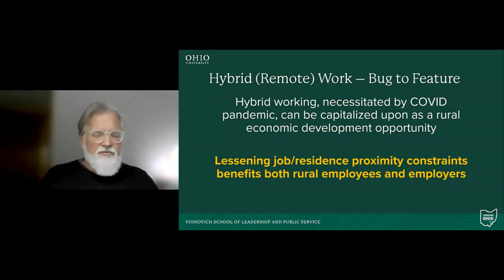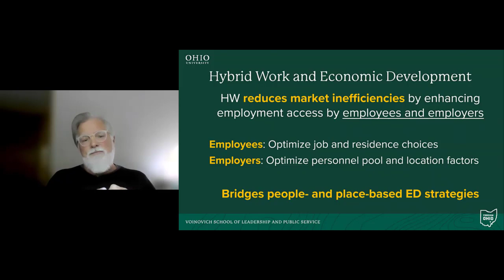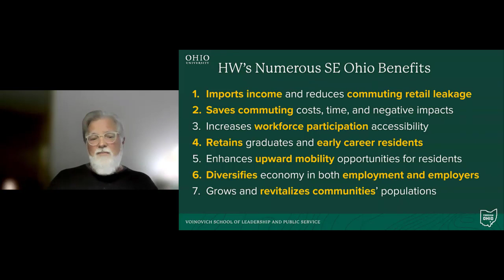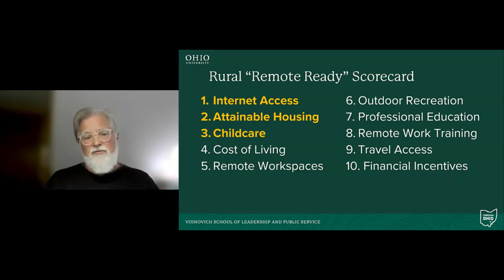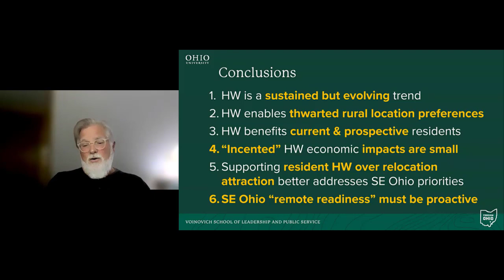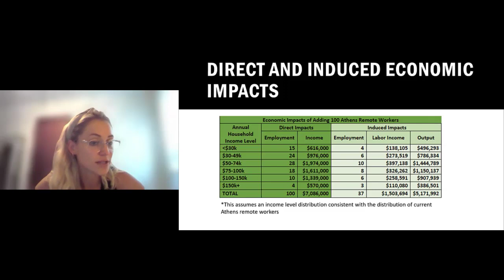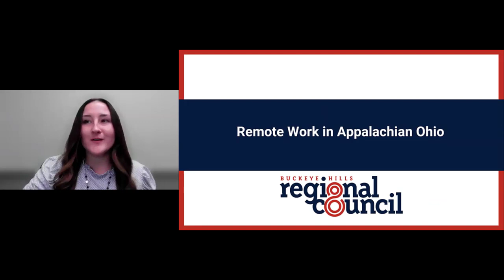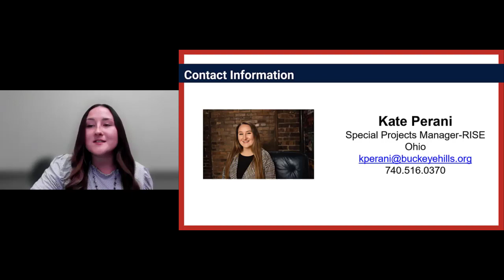COVID’s Legacy: How Hybrid Work Models Benefit “Remote Ready” Rural Communities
The COVID-19 pandemic accelerated changes in how we work in many ways. One of the most significant changes is how the reduction of in-office work is altering the geographic connection between employment and residence. Remote and hybrid work models can enable people to exercise previously constrained preferences for rural locations, while also providing current rural residents with expanded employment prospects. Researchers at the Voinovich School have identified numerous economic benefits that post-COVID hybrid work models can bring to Ohio’s “Remote Ready” rural communities.